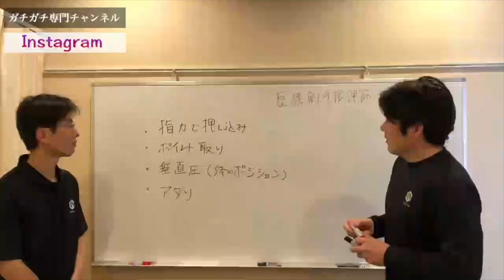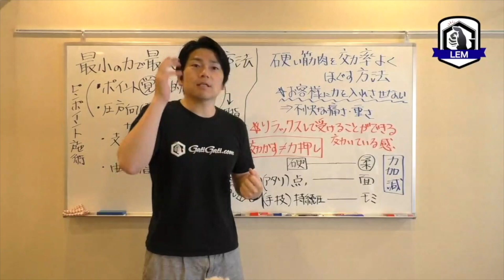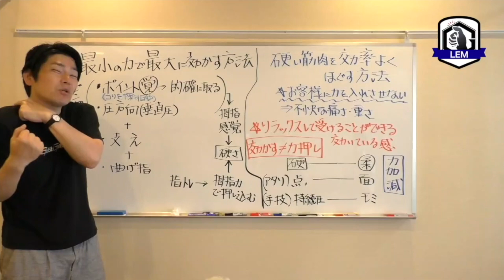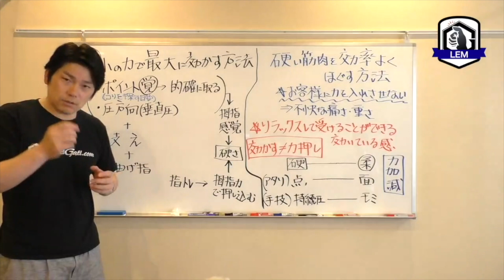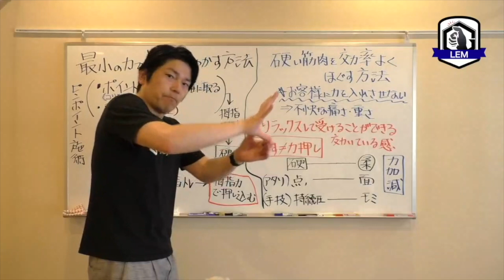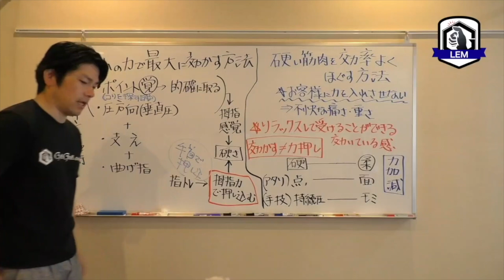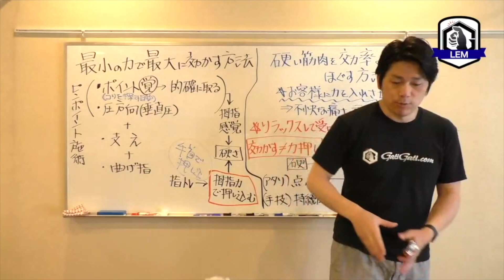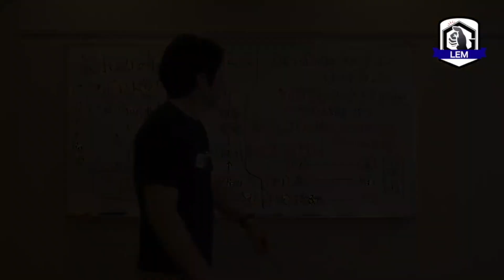［基礎①］最小の力で最大に効かす方法